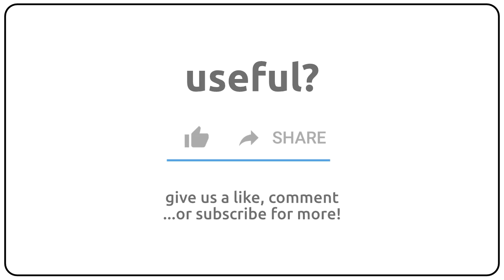How to pronounce aggregatively in english?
How to pronunce aggregatively in english
How to pronunce aggregatively in american accent 🇺🇸?
How to pronunce aggregatively in british accent 🇬🇧?
How to pronunce aggregatively in australian accent 🇦🇺?

Como se dice aggregatively en ingles?
Como se pronuncia aggregatively en ingles?